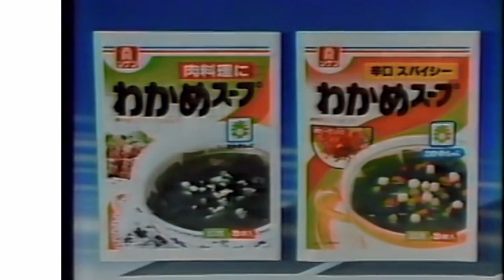vaporwave / commercial wave / Luxury Elite Remix / Paradise " Island Abstract Trap Hip Hop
Produced by Wavey Ryan Lee
Wavey